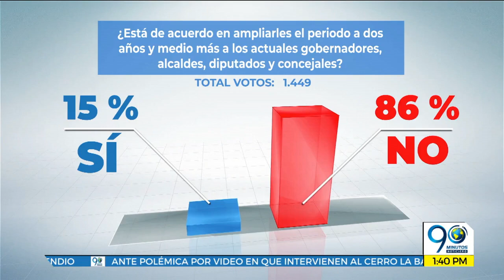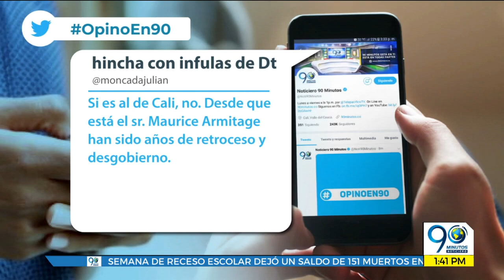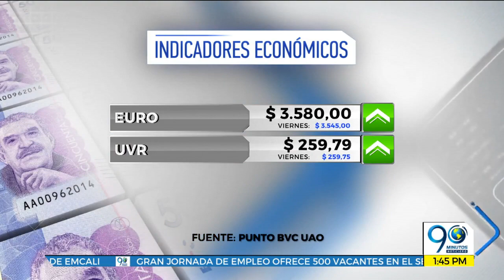Emisión Digital Noticiero 90 Minutos martes 16 de octubre de 2018